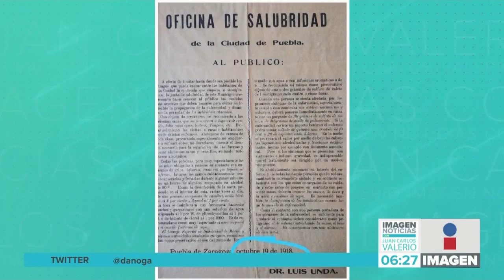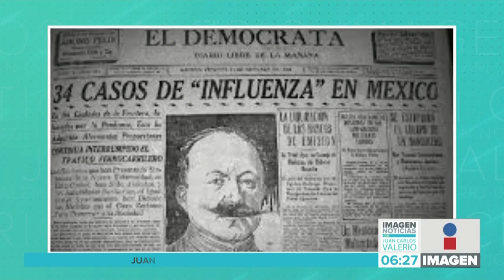Emergencia sanitaria 1918 || Noticias con Juan Carlos Valerio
En 1918 México también se enfrentó a una pandemia conocida como la "Peste Roja" o "Gripe Española".